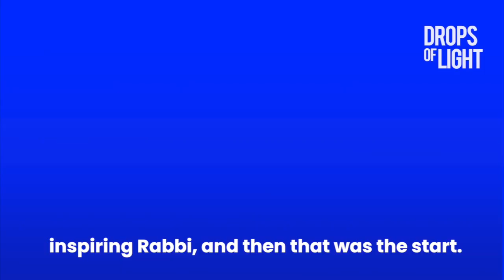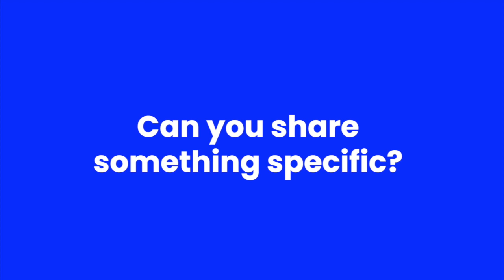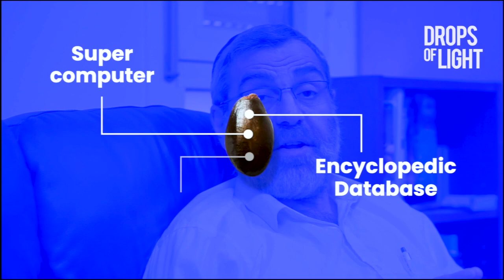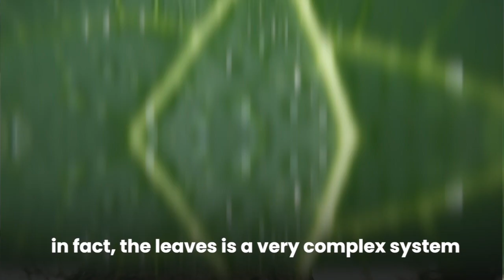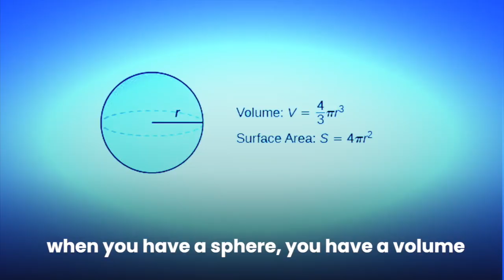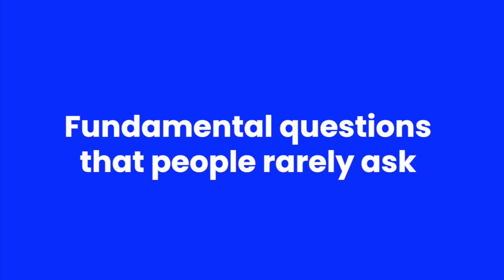Natural Wonders | Jewish Scientist [FULL INTERVIEW]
Many people wonder if Science contradicts Jewish thought and the belief in God -  We brought Jewish Scientist and Professor Gilbert Daniel Nessim to share his thoughts on Science and God. In this video he shares a fascinating example in nature that brings the message home.

Gilbert Daniel Nessim is a chemistry professor at Bar-Ilan University specializing in the synthesis of 1D and 2D nanomaterials for electronic, mechanic, and energy applications

Do you have questions about Drops of Light? Want to Learn more? Want to just say hi?